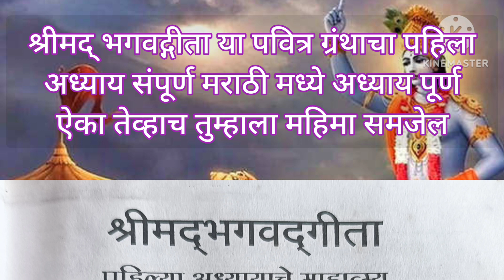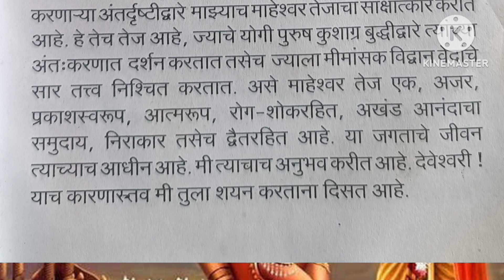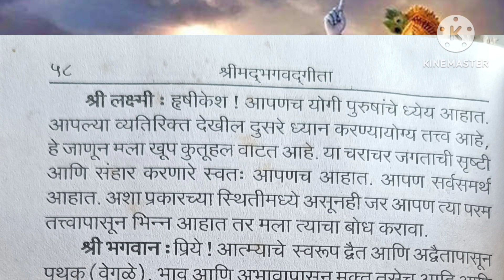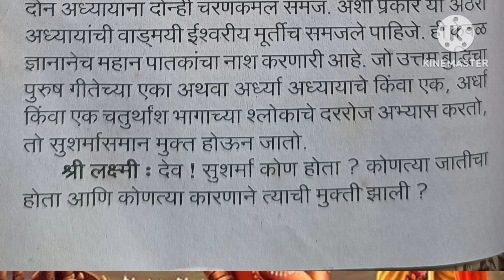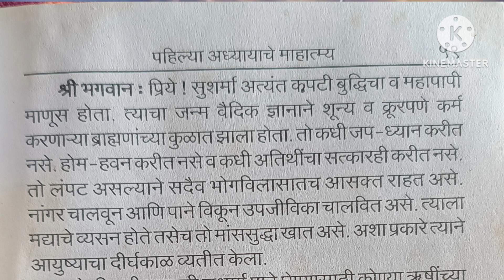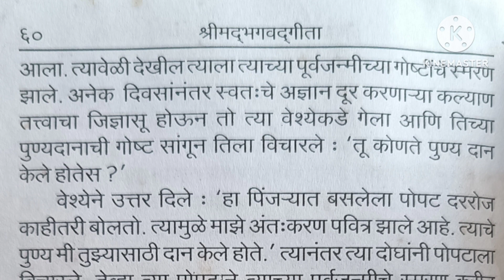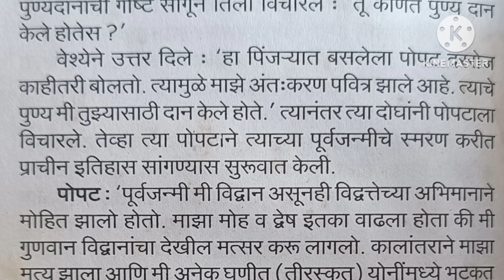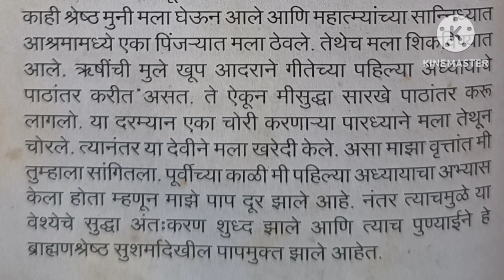श्रीमद भगवत गीता सार - अध्याय पहिला || shrimad bhagwad geeta sar chapter 1#bhagwatgeeta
श्रीमद भगवत गीता सार अध्याय पहिला || bhagvatgita adhyay-1
भगवत गीता
भगवद्गीता अध्याय पहिला
# अध्याय पहिला
# भगवद्गीता संपूर्ण माहिती मराठीमध्ये
# भगवत गीता मराठी सॉंग
# श्रीमद्भगवद्गीता
# श्रीमद्भगवद्गीता संपूर्ण माहिती मराठीमध्ये
# भगवद्गीतेचा सार
# पवित्र गण ग्रंथ
# पवित्र ग्रंथ
# विष्णूचा अवतार
# महादेव
# लक्ष्मी
श्रीमद्भगवद्गीता’
समजेल अशा सोप्या मराठीत

उपोद्घात

ख्रिस्तपूर्व ३१०२ या वर्षात कुरूक्षेत्रावर महाभारत युध्द सुरू होण्याच्या ऐन वेळी अर्जुनाच्या मनावर स्वकीयांवरील प्रेमापोटी मळभ आले. ते मळभ दूर सारून त्याला पुन्हा क्षात्रधर्मानुसारचे आपले कार्य करायला उद्युक्त करण्यासाठी म्हणून भगवान श्रीकॄष्णानी त्याला रणभूमीवर केलेला उपदेश, आणि त्या अनुषंगाने अर्जुनाला आलेल्या शंकांचे निरसन करावे म्हणून सविस्तर सांगितलेले ज्ञान, यातून हा गीतोपनिषदाचा ग्रंथ बनला आहे जो ‘श्रीमद्भगवद्गीता’ अथवा सुटसुटीतपणे ‘गीता’ या नावाने ओळखला जातो.

गीता ही अठरा अध्यायांत विभागलेली आहे आणि या अठरा अध्यायात एकूण सातशे एक श्लोक आहेत. (गीतेच्या काही प्रतींमध्ये तेराव्या अध्यायातील पहिला श्लोक प्रक्षिप्त मानून गाळला गेलेला आहे. तो गाळल्यास एकूण श्लोकसंख्या सातशे होते).

अध्याय पहिला अर्जुनविषादयोग ४७
अध्याय दुसरा सांख्ययोग ७२
अध्याय तिसरा कर्मयोग ४३
अध्याय चौथा ज्ञानकर्मसंन्यासयोग ४२
अध्याय पाचवा संन्यासयोग २९
अध्याय सहावा ध्यानयोग ४७
अध्याय सातवा ज्ञानविज्ञानयोग ३०
अध्याय आठवा अक्षरब्रम्हयोग २८
अध्याय नववा राजविद्याराजगुह्मयोग ३४
अध्याय दहावा विभूतियोग ४२
अध्याय अकरावा विश्वरूपदर्शनयोग ५५
अध्याय बारावा भक्तियोग २०
अध्याय तेरावा क्षेत्रक्षेत्रज्ञविभागयोग ३५
अध्याय चौदावा गुणत्रयविभागयोग २७
अध्याय पंधरावा पुरूषोत्तमयोग २०
अध्याय सोळावा दैवासुरसंपद्विभागयोग २४
अध्याय सतरावा श्रध्दात्रयविभागयोग २८
अध्याय अठरावा मोक्षसंन्यासयोग ७८

या अठरा अध्यायांत मिळून अर्जुनासाठी केवळ ‘युध्द कर’ एवढाच उपदेश नाही. चारी वर्णां साठी स्वभावधर्माप्रमाणे नियोजित असलेली आपआपली कर्मे करण्यामध्ये पाप नसून ईश्वरावर नितांत भक्ती आणि विश्वास ठेऊन, निरिच्छबुध्दीने, म्हणजे फलाची आशा न धरता आणि, ‘हे मी त्या परम् ईश्वरासाठी करतो आहे’ ही भावना बाळगून केली तर त्या त्या कर्मात असलेल्या नसलेल्या सर्व दोषांचे आपोआप निवारण होते. किंबहुना कर्मे करणार्‍याला जरी ती तो स्वत: करतो आहे असे वाटत असले तरी ती सारी त्या परम् ईश्वराच्या प्रेरणेवरून घडत असतात. त्यामुळे कर्म करणेच नको अशी भावना धरून निष्कर्मी रहाणे अथवा कर्मसंन्यास घेणे हे व्यर्थ आणि त्या परम् ईश्वराच्या आदेशाच्या बाहेर होईल म्हणून तसे करणे टाळावे. फलाची अपेक्षा न धरता नियोजित कर्मे करून ईश्वराची भक्तीपूर्वक आराधना केली म्हणजे मनुष्याला पुनर्जन्ममरणाच्या फेर्‍यातून मुक्ति मिळते. असे हे ब्रम्हज्ञान स्वत: भगवान श्रीकॄष्णाने कुरूक्षेत्रावरील महाभारतयुध्दाच्या निमित्ताने अर्जुनाला दिले. त्याला युध्द करण्याने आपणच आपल्या आप्तजनांचा संहार करणार असल्याबद्दलची जी शंका होती ती स्वत:च्या परम् ईश्वर या विराट स्वरूपाचे दर्शन दाखवून आणि तो संहार अर्जुन नव्हे तर आपण स्वत:च करीत असल्याचे स्पष्ट करून निवारण केली आणि अर्जुनाच्या मनावर आलेले मोह आणि अज्ञानाचे सावट दूर करून त्याला त्याचे क्षत्रियाकडून अपेक्षित असे असलेले युध्दकर्तव्य पार पाडण्यास प्रवॄत्त केले.

हे सारे ज्ञान संजय, जो त्याला व्यासमुनीनी दिलेल्या दिव्य दॄष्टीमुळे कुरूक्षेत्रावरील घटनाक्रम बसल्या जागेवरून समक्ष पाहू शकत होता, याने धॄतराष्ट्रासाठी वर्णन केलेल्या भगवान श्रीकॄष्ण आणि अर्जुन यांच्या संवादाच्या रूपात पण मराठी श्लोक स्वरूपात मी पुढे सादर करत आहे.

संस्कॄत भाषेत समास आणि संधि यांच्या सहाय्याने वाक्यरचना छोटया स्वरूपाची करता येते मराठीत तसे संधिरूपातले शब्द वापरण्याने दुर्बोधता येते ती टाळावी आणि मूळ श्लोकाचा संपूर्ण अर्थ मराठी रचनेत यावा म्हणून काही श्लोक दोन चरणांऐवजी चार अथवा प्रसंगी आठ चरणांचेही केले आहेत